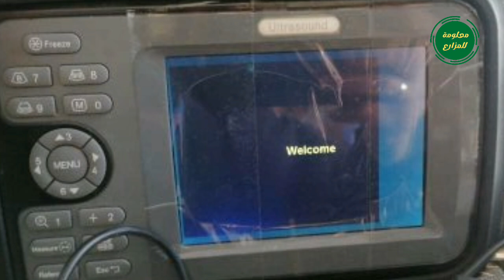كشف الحمل عند الاغنام والماعز بطرق بسيطة